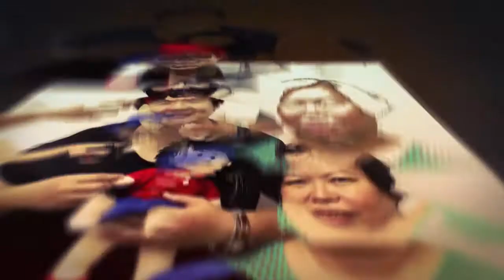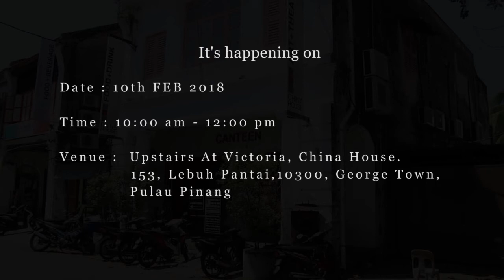Human Library Of Penang Teaser by EPEO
Hello Guys here our Human Library Teaser is out Now !!!

Do check it out and subscribe us, please press on the bell icon and get every updates from Human Library of Penang. there are more to come soon, stay tuned for the next upcoming ;)